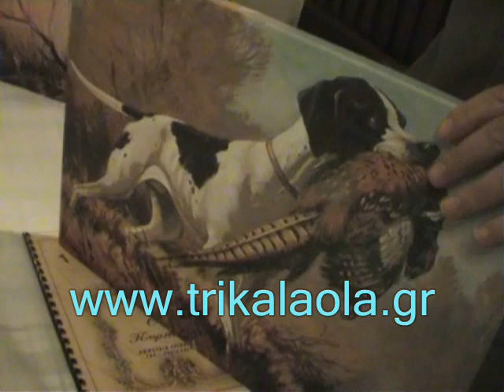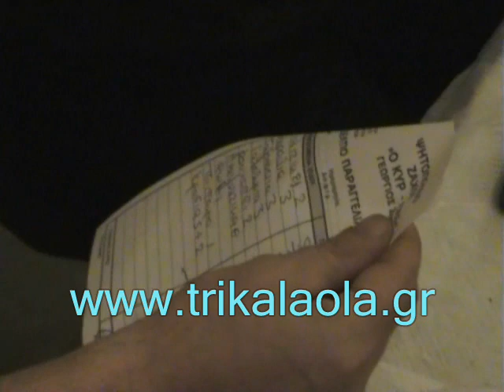Τρίκαλα Τσιμπούσι κυνηγών αγριοκούνελα Κω Παρ.25-11-11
Τσιμπούσι κυνηγών στα Τρίκαλα με αγριοκούνελα από την Κω Παρασκευή 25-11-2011